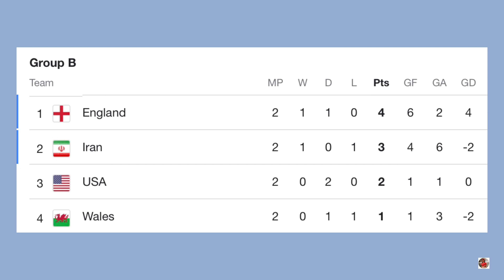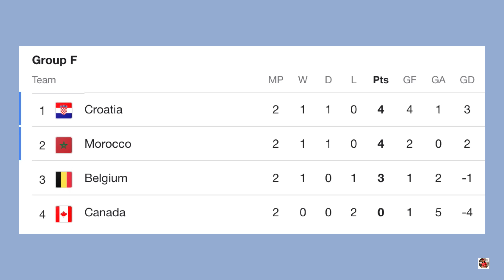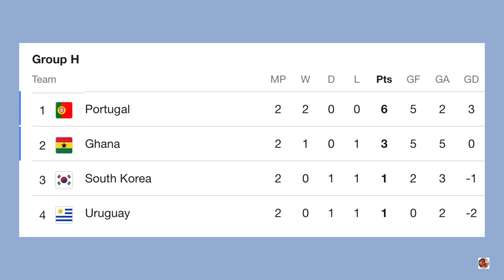FIFA World Cup 2022 Points Table; World Cup Standings 2022; Portugal vs Uruguay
FIFA World Cup 2022 Points Table; World Cup Standings 2022; Brazil vs Switzerland; Portugal vs Uruguay

Hi guys! This is the points table of FIFA World Cup Qatar 2022 as of November 28, 2022!!

Editor: vllo, capcut, phonto

FIFA World Cup Qatar 2022 Schedules
FIFA World Cup 2022
World Cup Standings 2022
FIFA World Cup Points
2022 World Cup Table
FIFA World Cup Qatar
FIFA Games Today
FIFA Opening Games 2022
FIFA Standings Today
FIFA Today
FIFA Schedule
FIFA Updates 2022 Today
FIFA Points Table 2022
World Cup 2022
World Cup Standings